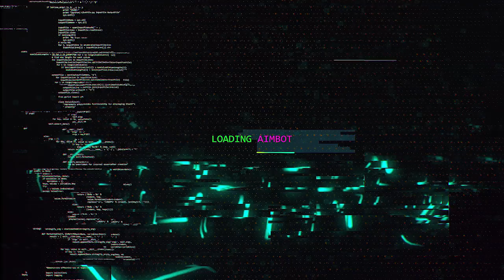CAMPEONATO DE SNIPER NO XBOX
O campeonato de sniper no xbox ta chegando!